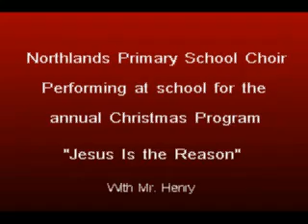Northlands Choir - Jesus Is The Reason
Northlands Primary School Choir with Mr. Terry Henry.